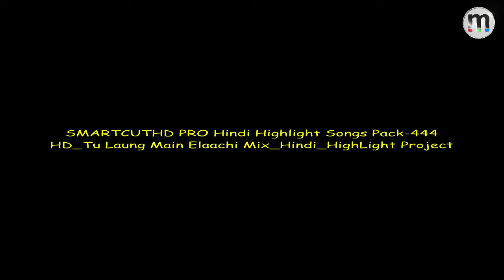Monarch SmartCut HD Pro (SCPRO) HD Tu Laung Main Elaachi Mix Hindi Highlight Project Pack - 444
Note: This pack will work only on Ver. 8.1.0 or above.

✔Your Name
✔Your city
✔Your state
✔Product using